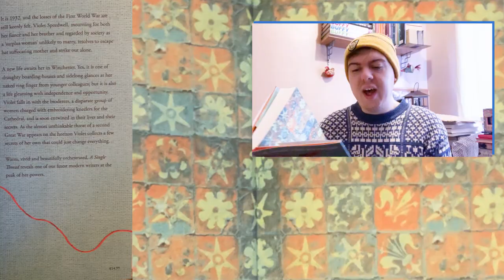Unpicking A Single Thread by Tracy Chevalier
Do books even have plots anymore?

I have a BA in Creative Writing and have been the secretary to the Macclesfield Creative Writing Group since 2011. In 2015 I independently published my first book Our Doris. The book follows the eponymous Mrs Doris Copeland, atomic housewife, with a rock bun recipe that can make even the most secure dentures shudder. There are two sequels, Indisputably Doris and Doris Ahoy.